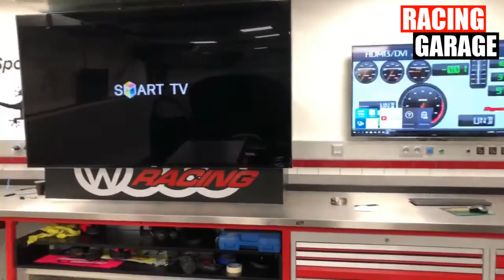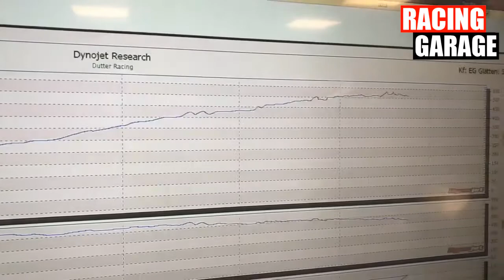533HP Audi RS3 5 CYL Turbo Upgrade - Dutter Racing